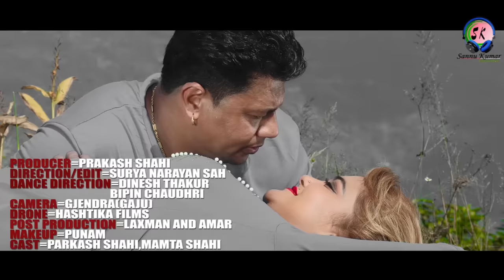Video | Naina Katar Aha Ke | Sannu Kumar Maithili Song 2022 | Nepali Maithili Song | Maithili Gana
सिंगर - Sannu kumar,Joti
गीत - Gaju
Cast _ Parkash/Mamta
क्यामरा - Gajandr Gaju
संगीत - Shailendra B.K/Paras Mani
Thank you for wacthing my video